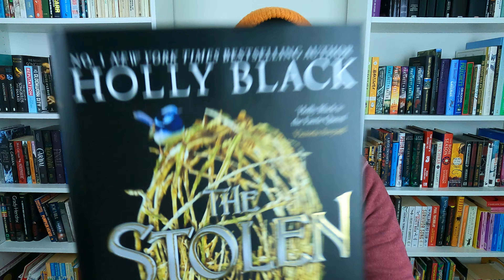Book Review: The Stolen Heir by Holly Black *Spoiler Free*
My review of The Stolen Heir by Holly Black. Do you agree with me or am I being too mean?